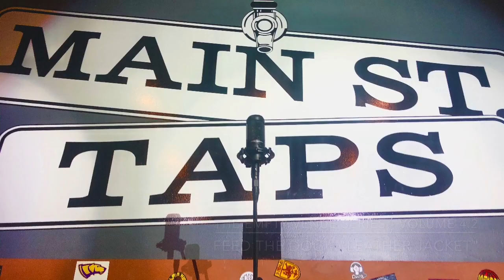Leather Jacket by Feed The Dog - MST Empty Venue Series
'Leather Jacket' - Feed The Dog

Recorded at Main Street Taps (Stevens Point, WI)